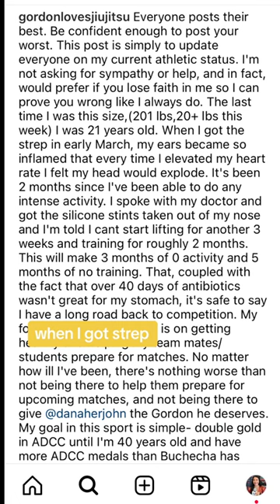Gordon Ryan's unsure of competing, post surgery recovery | Nicky Rod points to steroid use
Gordon Ryan required surgery after an amplified case of strep throat. After 40 days of taking antibiotics, he went into surgery for a tonsillectomy and to fix his severely deviated septum-- per his IG post.

Nicky Rodriguez was quick to put a side by side photo of Gordon Ryan and himself up to expose Gordon Ryan as a steroids user.